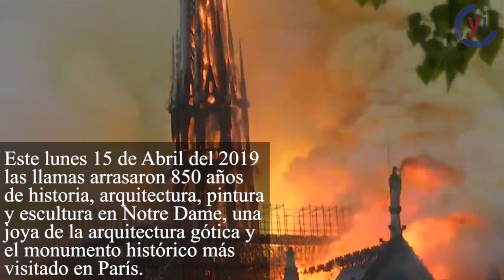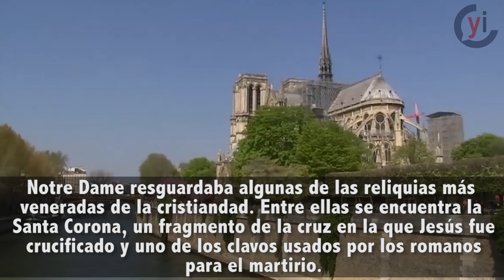Incendio en la Catedral de Notre Dame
Todo lo que se sabe hasta el momento del incendio que el día 15 de abril del 2019 arrasó con gran parte de la catedral francesa de Notre Dame en París